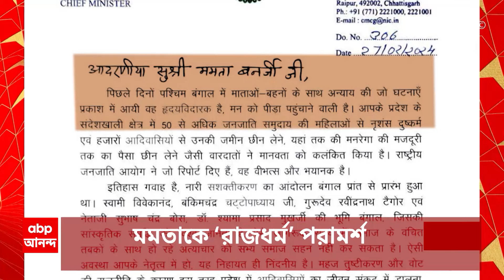Sandeshkhali Incident: জেল থেকে বেরিয়েই সরকারকে আক্রমণে সন্দেশখালির প্রাক্তন সিপিএম বিধায়ক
ABP Ananda LIVE: জেল থেকে বেরিয়েই সরকারকে আক্রমণে সন্দেশখালির প্রাক্তন সিপিএম বিধায়ক (Nirapada Sardar) । 'শেখ শাহজাহানকে (Sheikh Shahjahan) গ্রেফতার করলে মমতা, অভিষেকের নাম আসতে পারে, তাই আড়াল'